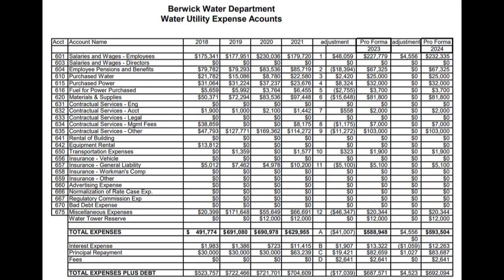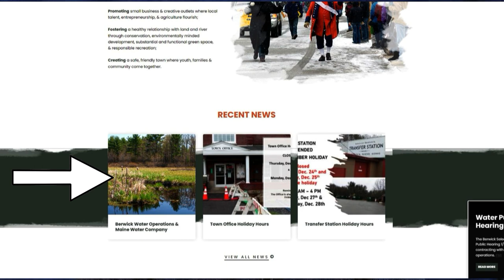Maine Water Company, what you need to know by Town Manager James Bellissimo 1/4/2022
Town Manager James Bellissimo gives additional information on Maine Water Company.  He invites you to the public hearing on January 10th, 2023 at 6:30 PM.